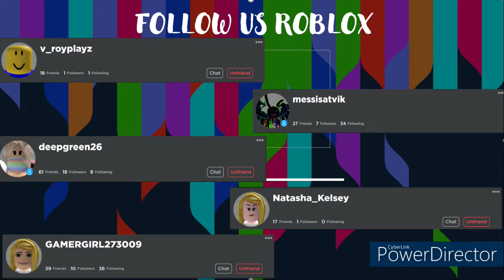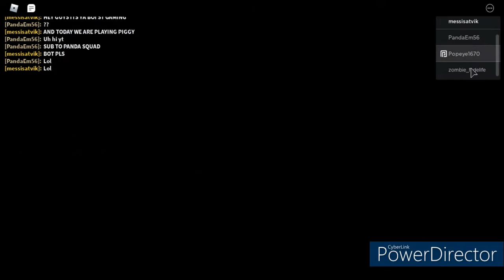ROBLOX PIGGY !! BUT IF I DIE YOU WILL GIVE ME A FORFEIT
OMG THAT WAS INTENSE